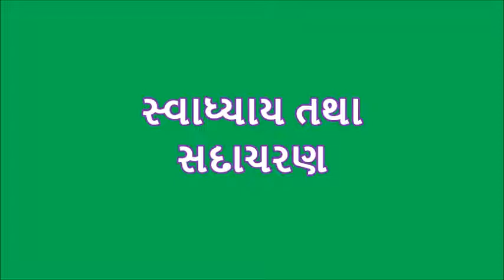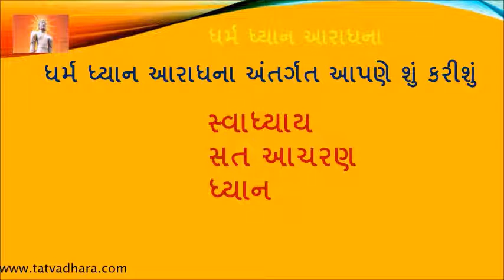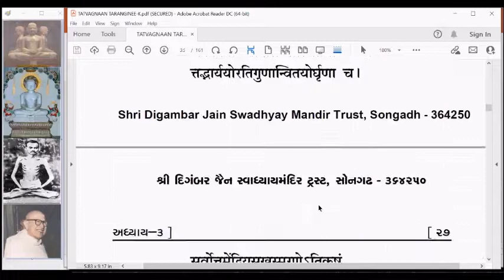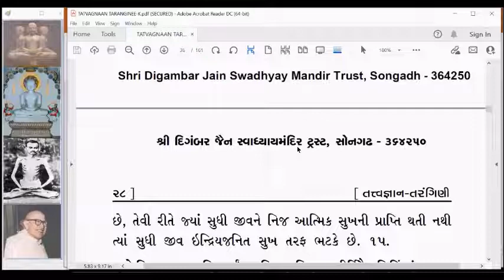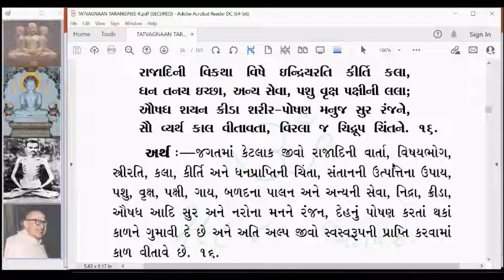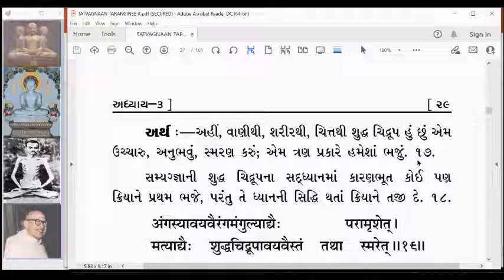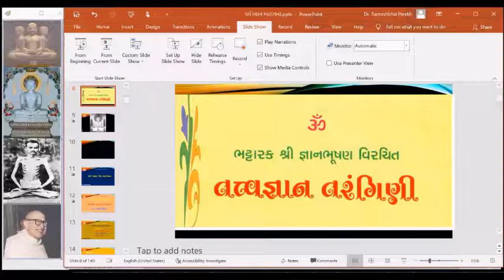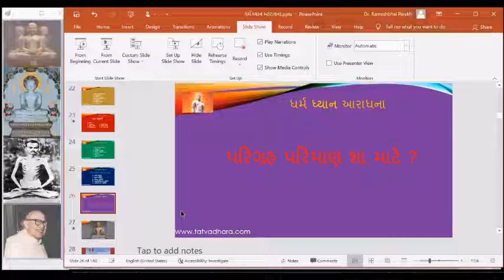DDA101 Dharm Dhyan Aradhana Tatvgnaan Tarangini CH 3 Gatha 15 to 18 and Sadacharan